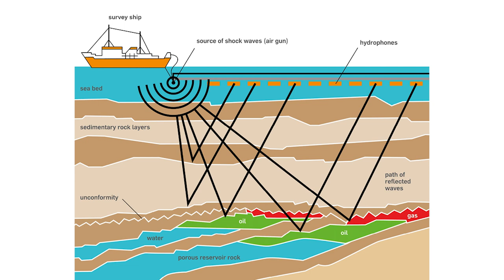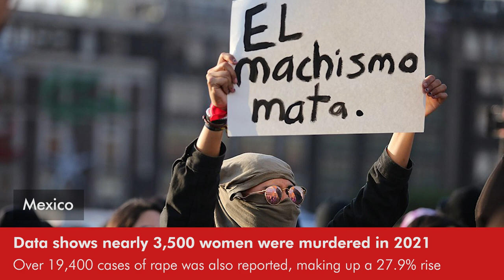Daily Round-up|South African court halts Shell’s oil exploration, seismic blasting and other stories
In today’s episode of the Daily Round-up we take a look at the interdict order issued by a South African court blocking oil exploration by Shell along the Wild Coast; the ongoing, over 135-day hunger strike by Palestinian prisoner Hisham Abu Hawash to protest his arbitrary administrative detention; a report on the killings of women and rising femicides in Mexico; and a protest by women in Kabul, Afghansitan against the restrictions on education, employment, and movement imposed by the Taliban.